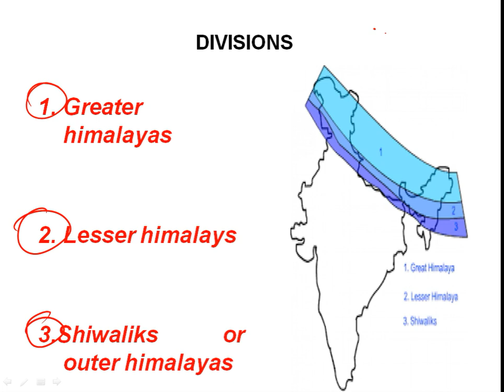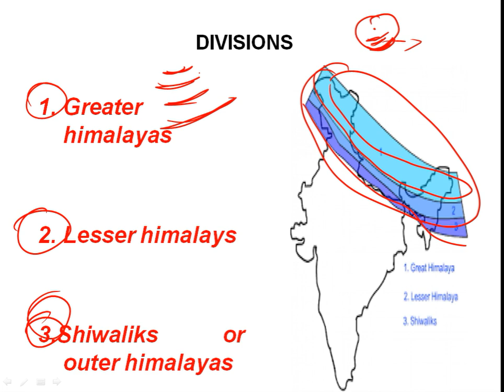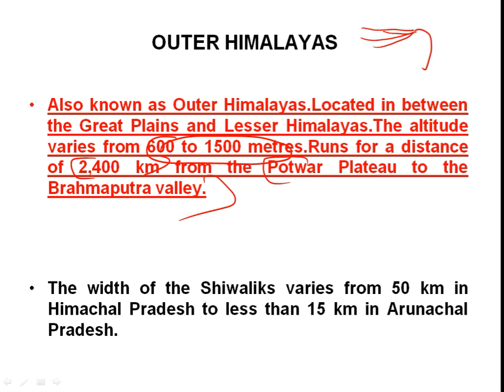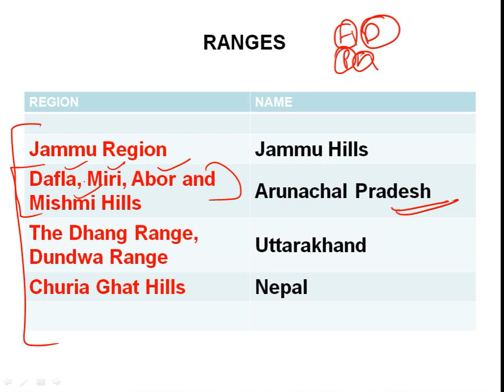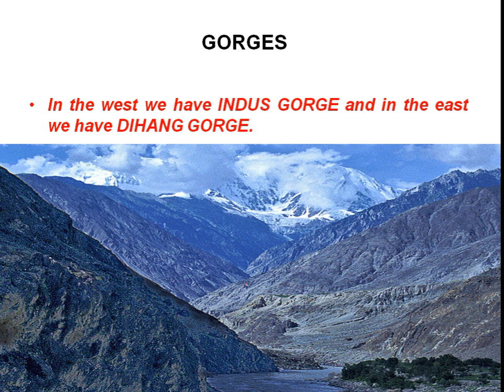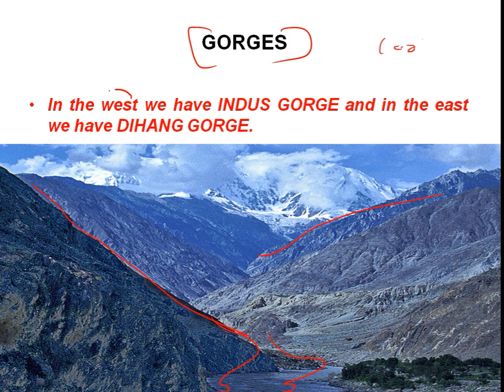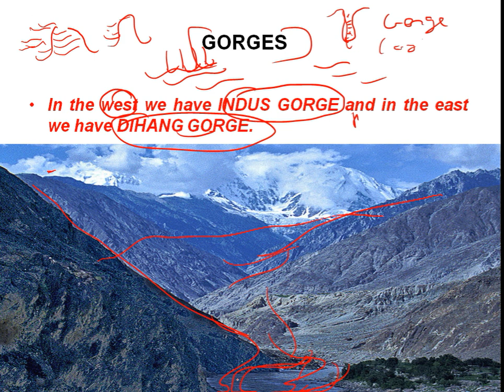Shivaliks range || Outer Himalayas | Lecture 9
Chapter 6- Shivalik range